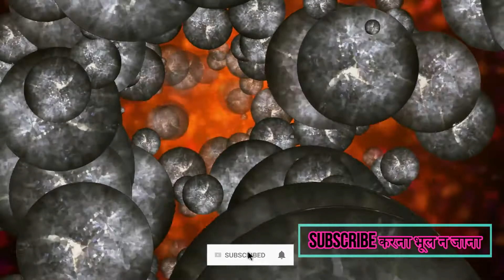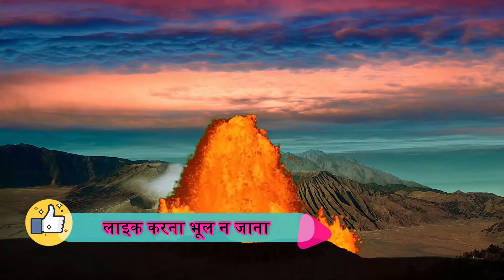10 खतरनाक ज्वालामुखी जो कर सकते हैं दुनिया का विनाश | Nature Beauty 06 | Volcanic Eruptions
दुनिया की सबसे खतरनाक ज्वालामुखी🔥10 खतरनाक ज्वालामुखी जो कर सकते हैं दुनिया का विनाश | Nature Beauty 06 | Nature Outdoor Beauty | Volcano Beauty |